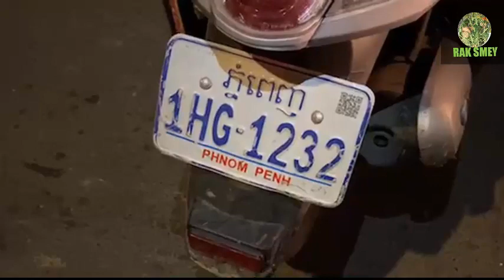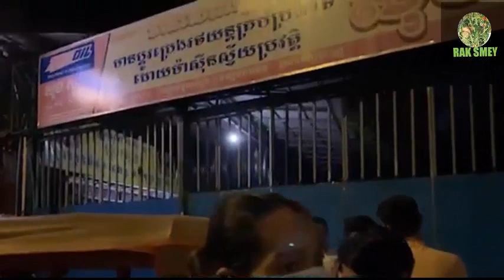ករណីចរាចរណ៍ម៉ូតូនឹងpass app ប៉ះគ្នា តាមបណ្ដោយផ្លូវ 173 សង្កាត់ ទូលទំពូង2 ខណ្ឌ ចំការមន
ករណីចរាចរណ៍ម៉ូតូនឹងpass app  ប៉ះគ្នា តាមបណ្ដោយផ្លូវ 173 សង្កាត់ ទូលទំពូង2 ខណ្ឌ ចំការមនបណ្ដាលអោយស្រ្តីម្នាក់បាក់ធ្មេញ ហើយទាសំណង៥០$តែចចារគ្នាមិនត្រូវ។
សូមស្វាគមន៌មនកាន់ឆានែល#RAK_SMEY
អរគុណសំរាប់កាទស្សនាវីដេអូ របស់ខ្ញុំដើម្បីទទួលបានពត៌មានថ្មីៗប្រចាំថ្ងៃ